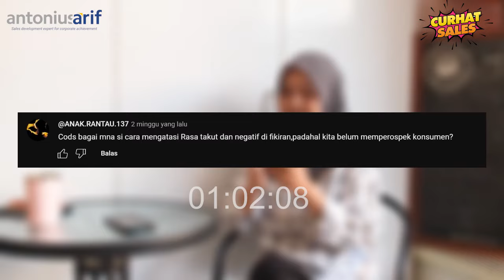Cara Atasi Ketakutan Sebelum Prospek Customer❗| Belajar Sales | Coach Antonius Arif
Halo sahabat sales! Kembali lagi di channel Antonius Arif! Kali ini Aulia dan saya mau menjawab pertanyaan dari Sahabat Sales terkait permasalahannya.

Yuk simak video kali ini, Aulia dan saya akan membagikan Tips dan Trik untuk sahabat sales yang mempunyai rasa takut dan negative thinking padahal belum memprospek customer!

01:36 Hal terburuk yang akan terjadi
02:42 Cerita Coach Arif
06:35 Afirmasi positif dan visualisasi

Dapatkan 3  Teknik Cara Mengatasi Keberatan secara Lengkap dan Gratis, klik link ini :

Dapatkan informasi serta artikel terbaru seputar teknik-teknik, tips, dan insight penjualan langsung dari Coach Antonius Arif di Whatsapp Group

Business & Partnership :
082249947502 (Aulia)